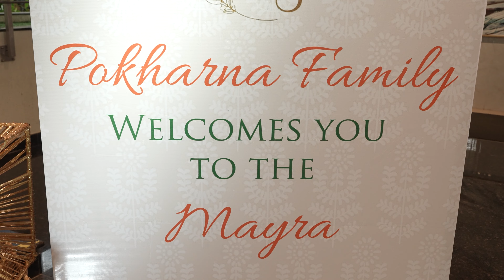Nikhil + Sakshi | RD | 11 | 4K | Mayara